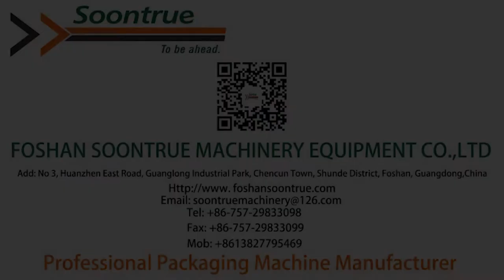SZ180S Soap Packaging Machine, Soap Flow Wrapper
SZ180S horizontal flow wrap machine is ideal for suppliers of products that must be packaged individually. Flow wrapping is a horizontal packaging process in which product enters the machinery and is wrapped in clear or printed film. The result is a tightly fitted flexible package with a horizontal back seal and end seal.